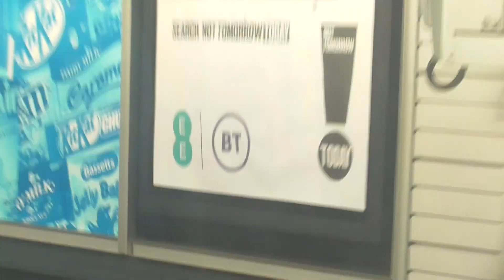CrossCountry Class 221127 Leaving Reading heading towels Oxford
I went on this train from Reading to Oxford on Thursday 9th December 2021. And this train was 1213 from Reading to Manchester Piccadilly on that day. And I had a great trip as well on route to today. And my train trip is taking me to Oxford.